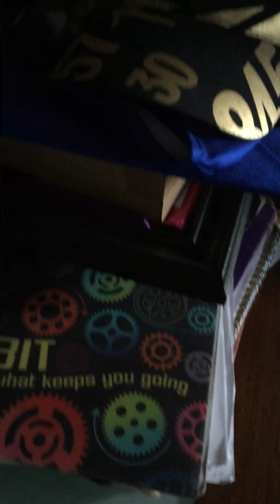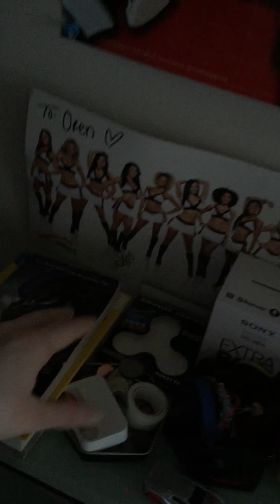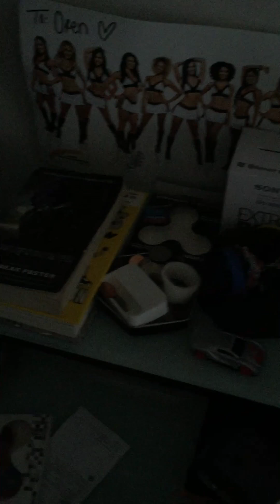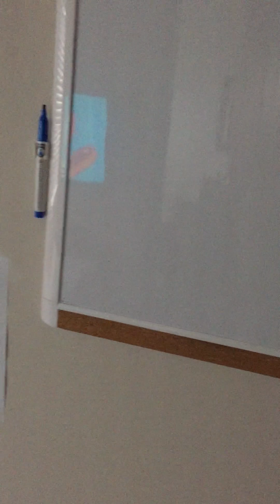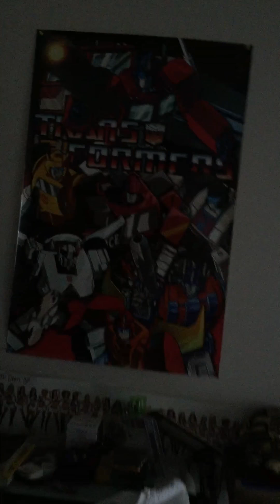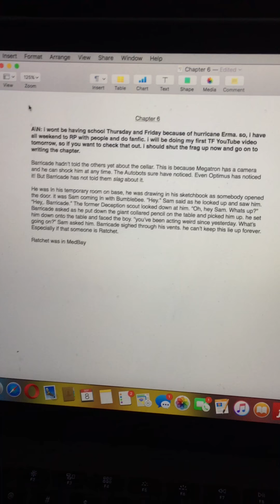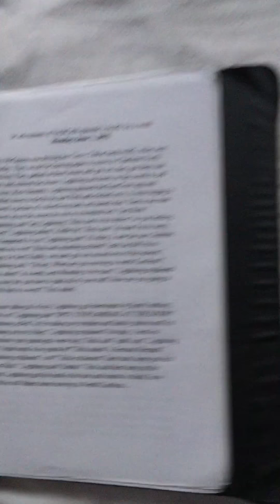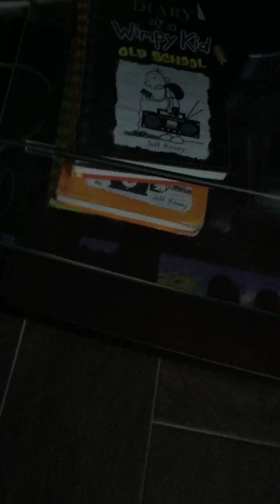my room tour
a tour of my room